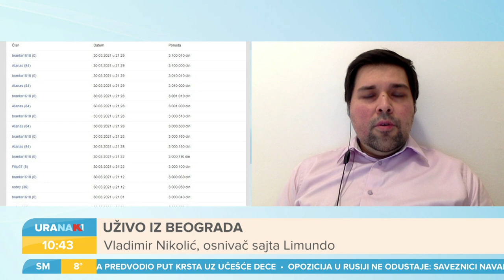URANAK1 | Humanitarna akcija na internetu | Vladimir Nikolić | Katarina Jonev Ćirjaković | Ana Selak